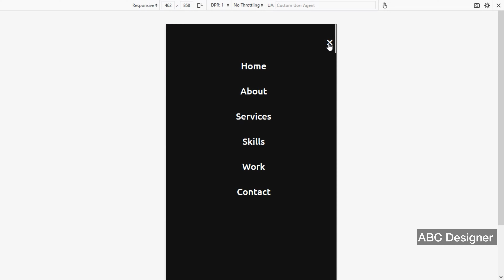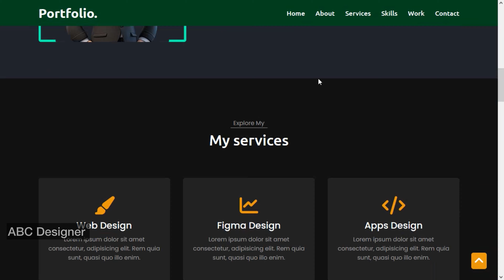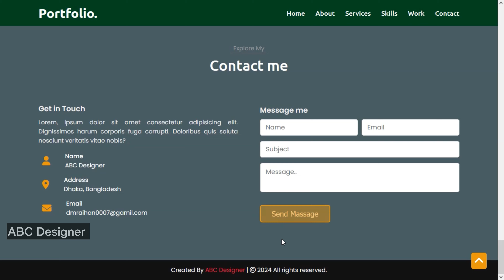Portfolio website | Personal Website Create Using html css and Js | Responsive Website | Demo Video